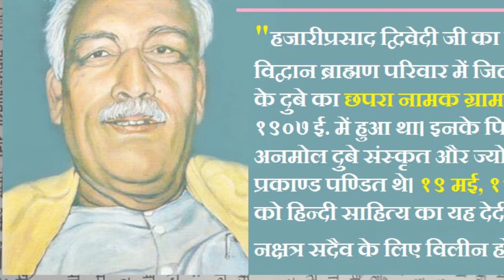कक्ष्१२हिन्दी " अशोक के फूल"भाग १